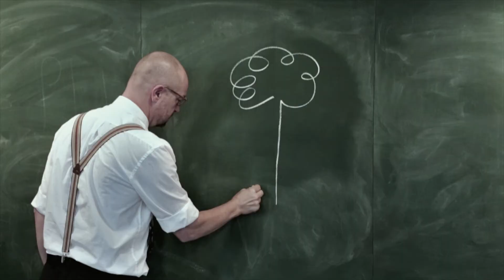Crash Course | 2 - 12 April | Subiaco Arts Centre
James Berlyn's Crash Course returns for a special season as part of the Subiaco Arts Centre's Independent Theatre Festival.
Dates | 2 - 5 + 9 - 12 April | 6:30PM